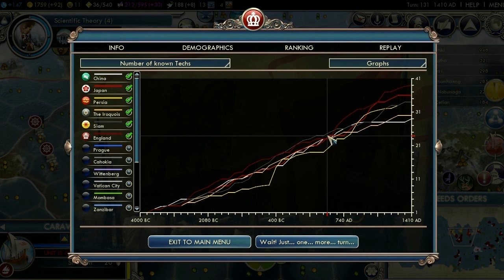Игра на море в Civilization V. Прохождение. FFA 6 человек маленькие острова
Как играть на морских картах? Развитие и сражения на море. Игра на шесть человек на маленьких островах.